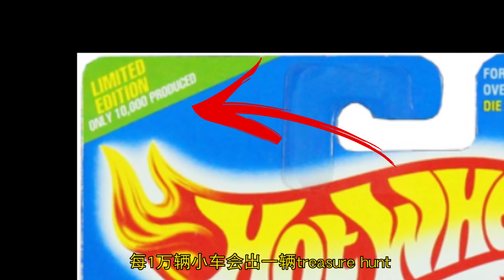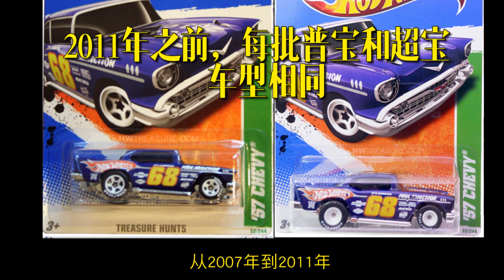【濤光玩具箱】風火輪入門科普(三)-什麽是普寶treasure hunt? 什麽是超寶super treasure hunt?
一个分享模玩的小破号